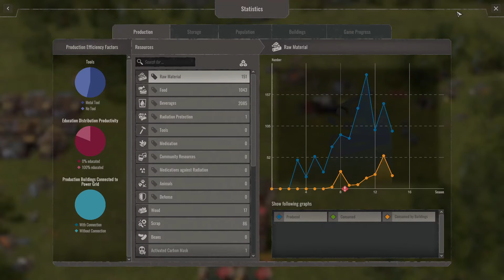Shall We Play Endzone - Part 2: So I Know This Looks Bad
But trust me, we some how make it through